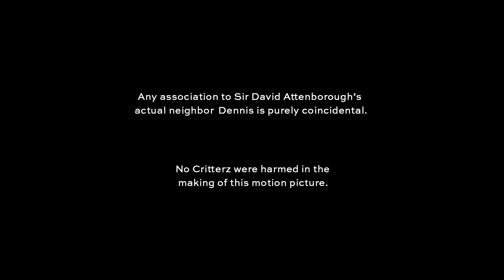匚尺丨ㄒㄒ乇尺乙 -- An animated short created with AI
To celebrate the release anniversary of OpenAI's Dall.E, we are proud to introduce CRITTERZ, the first animated short film utilizing the generative AI power of Dall.E to design ALL the visuals -- every character, every background... basically the entire critterz world! These images were then handed to a talented team of Emmy award-winning animators in order to bring it all to LIFE!

The short was produced by Native Foreign, in collaboration with OpenAI.